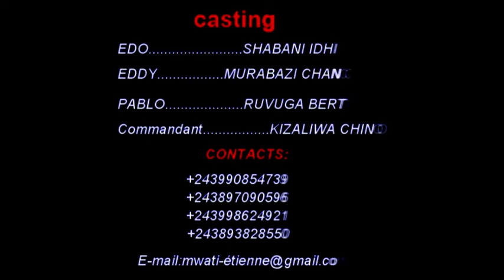U J C GOMA R D C